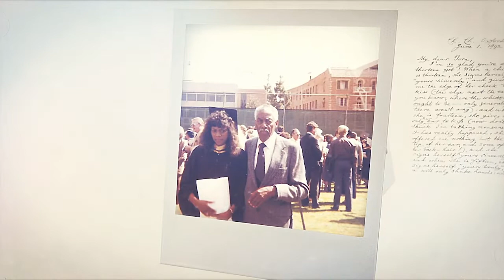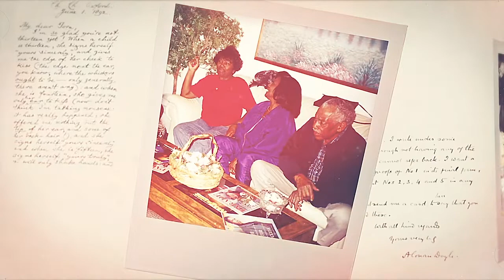Milton R. Cottom - Memorial SlideShow 2021